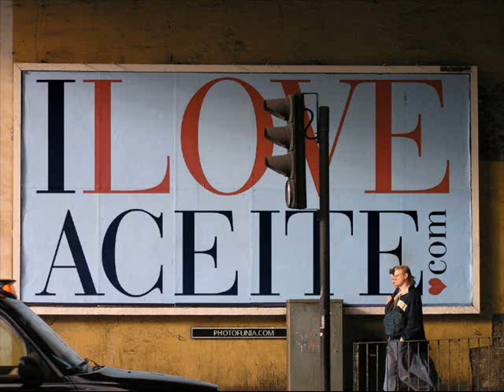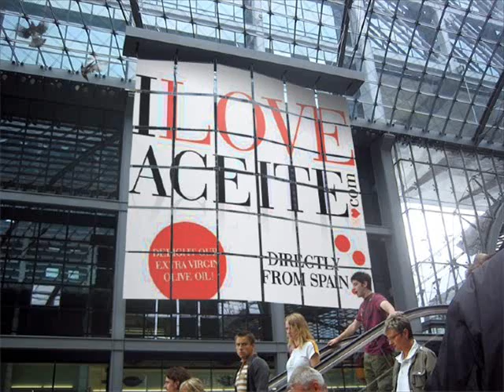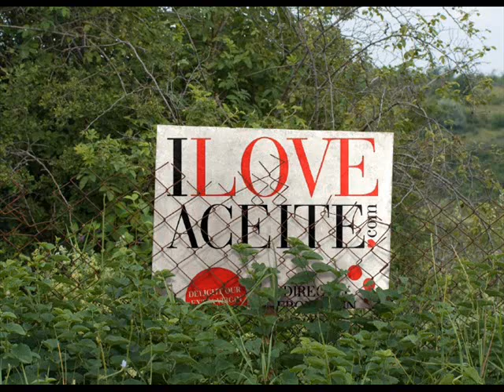iloveaceite: todo el glamour del aceite de oliva virgen extra